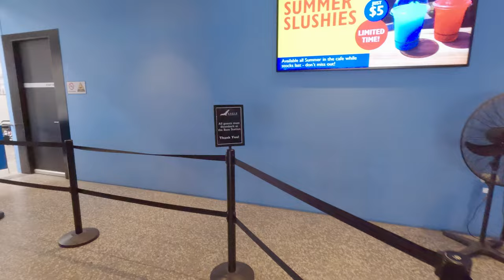The Eagle: A ride up by gondola to Arthurs seat. 16/2/2024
I thought that I'd picked the best day to go to the tourist hotspot of Arthurs Seat. There were a couple of big music acts near Melbourne CBD, and most people would be going there. Good luck with that. Plenty of tourists (like me) had the same idea.

There had been a big storm a couple of days before my ride, and there were some people with chainsaws clearing fallen trees on the access trail. Noisy lot.

In the queue: There were a couple of autistic boys and their carers who turned up after me. The boys were so excited about the ride, that I let them go ahead. (Hence my extra wait to get on). Nice to see them enjoying themselves. We are also so lucky in Australia to have people from all around the world here for the experience. So boring in a cultural monoculture.

Had a bit of lunch at the cafe and wandered around taking a few stills. Always looking for that different angle and field of view.

Ride time: about 11 am up. About 2 pm back.
Temperature: about 25 degrees C.
Bit of a wind, but not too bad.